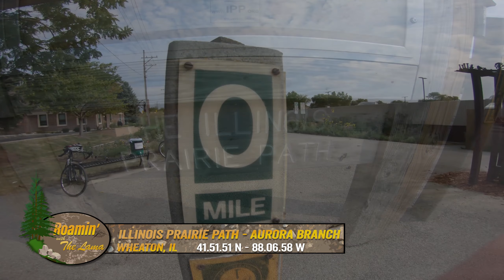The Aurora Branch Bike Trail - Full Ride w/Telemetry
This is a synopsis of the Aurora Branch BikeTrail from Wheaton to Aurora. It's a wonderful trail for pleasure and/or fitness cycling.
The Illinois Prairie Path is North America's first successful rails-to-trails conversion.